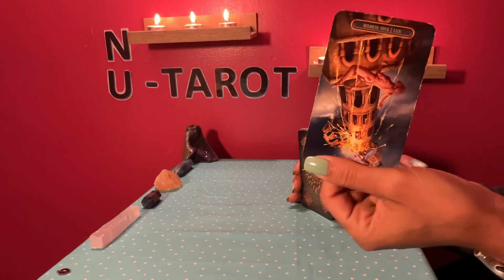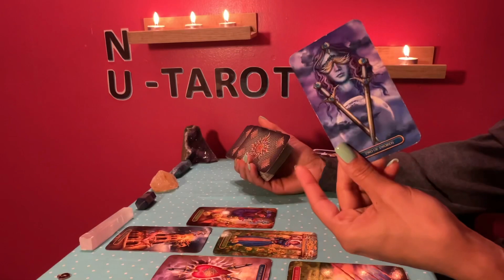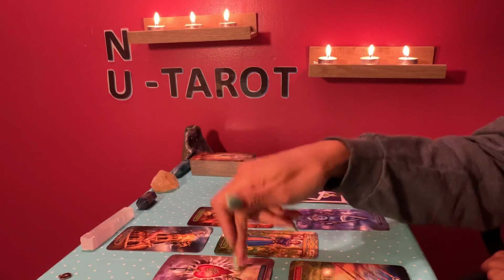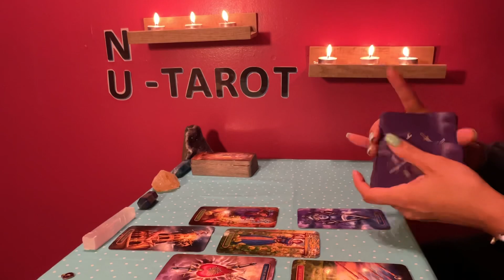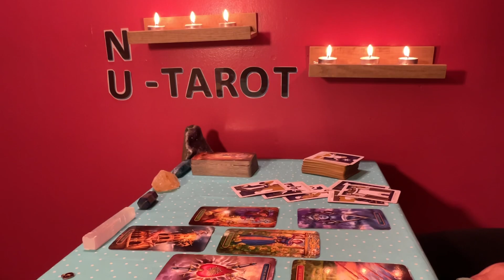Gemini ♊️ *LOVE SPREAD 💖*